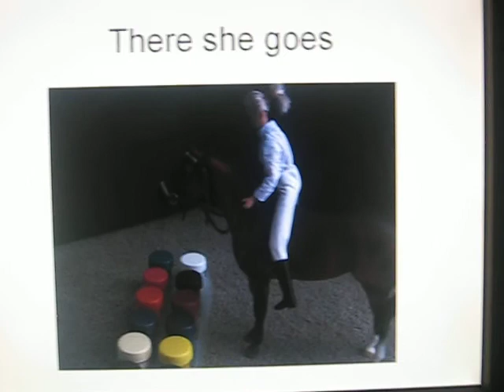Morgan and rider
This is my new breyer horse named Morgan   she is an american quarter horse